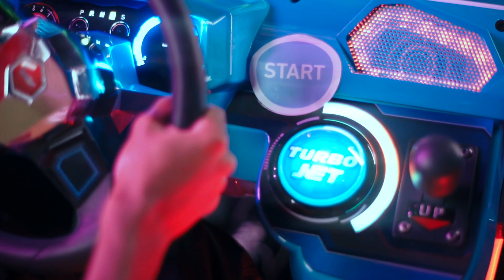Instrumental Reverso Context 2022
Entertaining content Just wanted to make you smile.